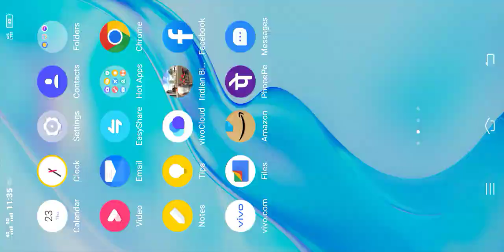Scorpio do bar tut gayi#viral Youtube video #